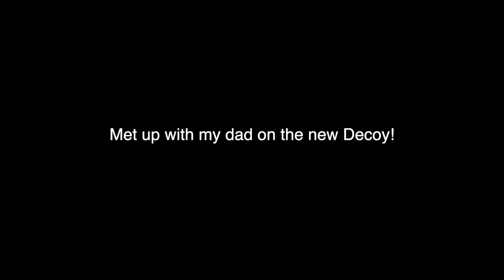YT Decoy Base CF First Ride and Initial Impressions (Gift for our Dad)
Got my dad the new YT Decoy CF Base, and in this video we ride around our property a bit. So far, this thing is pretty sweet.